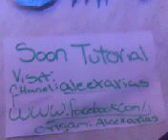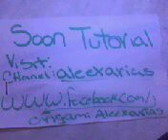MAINE LOBSTER origami NO TUTORIAL ( robert lang ) folded by alex arias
visit: my page and chanel
chanel: aleexarias